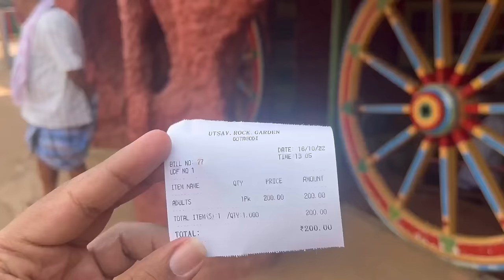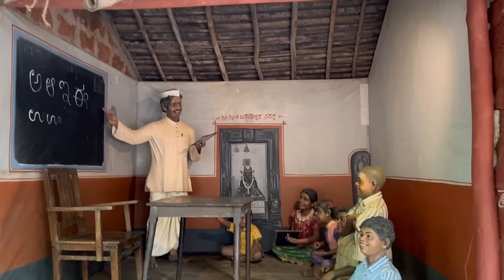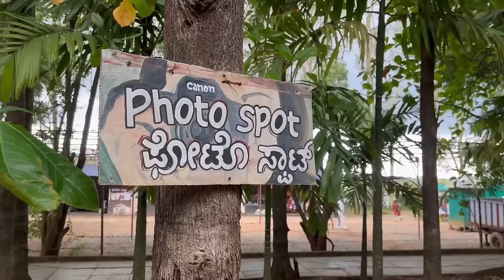Utsav Rock Garden Gotagodi | 1000 Sculptures | Haveri | Tq Shiggaon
This Garden Utsav Rock Garden is Located in Gotagudi, Shoggaon Taluk at Haveri District. It holds many records for its wonderful Art and sculpture depiction. The garden showcases rural life and rural culture cement made sculptures. It is beautiful to see the rural life.
Once do visit here. It mesmerises you by its beauty.